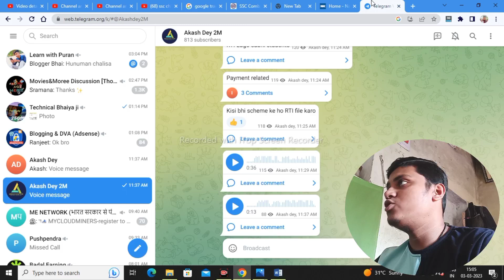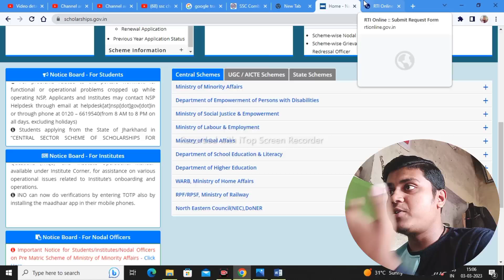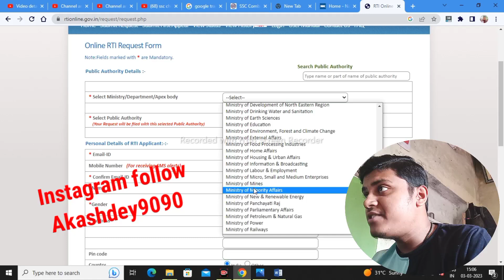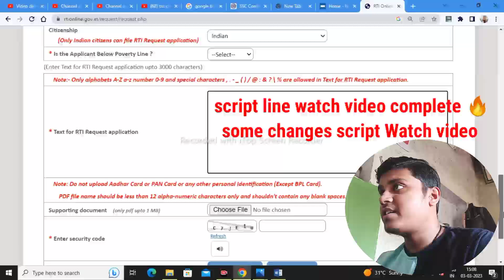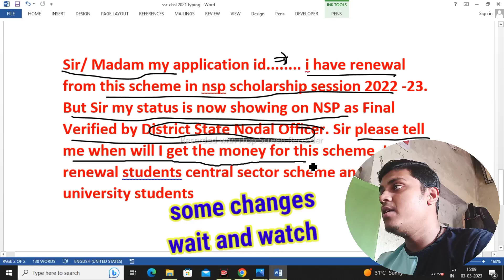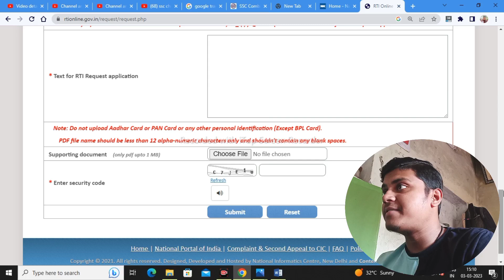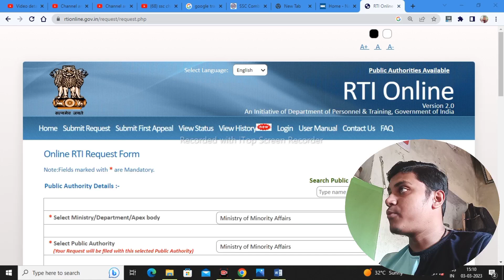NSP Scholarship Payment 👉RTI File 2023 Full Process 🕺| NSP Scholarship Payment kab aayega 2023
Topic covered
1.nsp scholarship payment kab aayega
2.nsp payment 2023
3.nsp payment kab milega
4.how to check nsp scholarship payment status
5.nsp renewal 2022-23 payment
6.nsp scholarship file RTI How to fill

Hashtags'